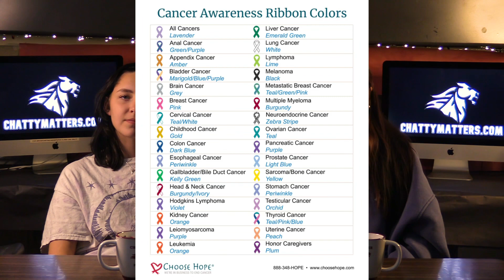Charger Report for Wednesday, January 18 - SNOW DAY!!